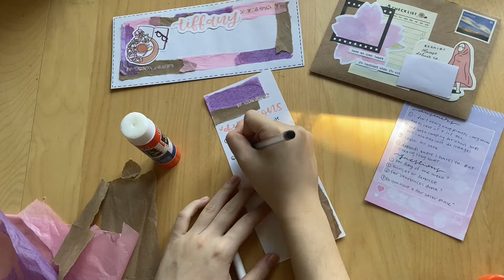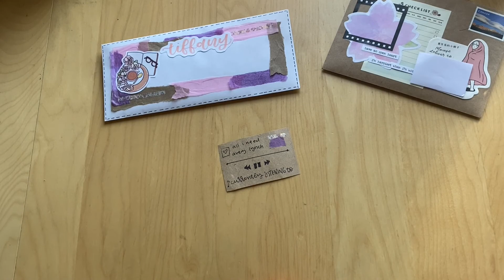penpal with me #29 | spring themed 🌸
hi :) this was a spring/floral themed letter that i made for my penpal tiffany using some art from papershire! spring is actually my favourite season, what’s yours?

my etsy shop
etsy instagram: @parchment.and.pens and @valeriespaperie